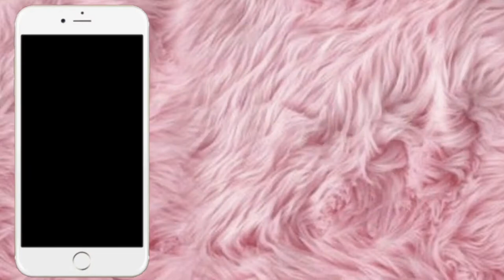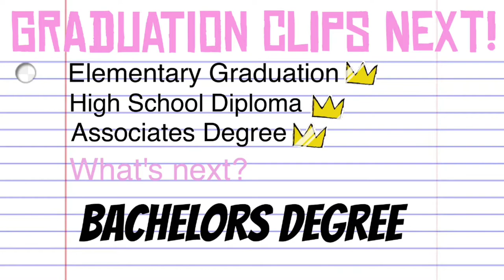Graduation Day! | Associates Degree of Arts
Hi Beauties!

May 13th is my day! Graduating with my associates degree of arts felt incredible ! Next is my BA. Being at a community college didn't set me back. It just made me stronger. I can say the university I attended before was no help what's so ever, which it was. BUT, it lead me on a path I never thought I'd go! Everyone's life is different. Hope this can be an inspiration to everyone to never give up regardless of everything you go through, rather its heart breaks from a relationship, set backs, finacial problems, family issues, loss of friends, etc. get back on your feet and with each step you make. Create LEAPS not HOPS.

Romper: Tobi.com

WP PINK HOODIE: IG: Ward_Productions DM for serious inquires

 •SNAP ME: ➜ Snapchat: Kharismaw96 __________________________________________________

FAQ:
21 years old
5'4
Fashion merchandising major
Aspiring model
From Chicago IL Birthday
 March 17th Associates of Arts __________________________________________________

Intro and outro: No Frauds Nicki Minaj